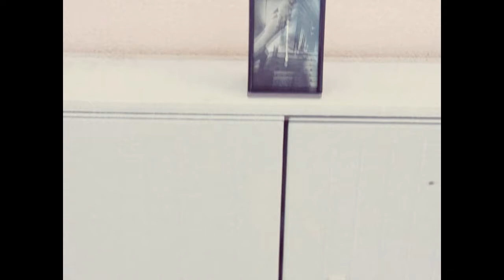Саудаде | Saudade (2019)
видеоэссе